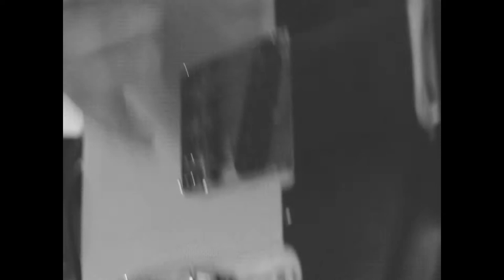ENNOR - Farewell To Atlantis (Official Video)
The new single from folk-rock band ENNOR